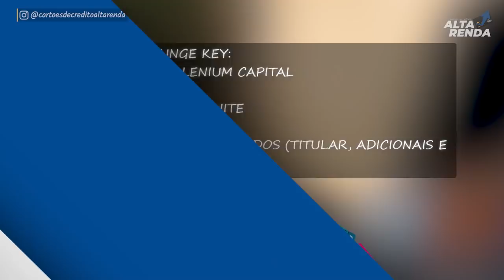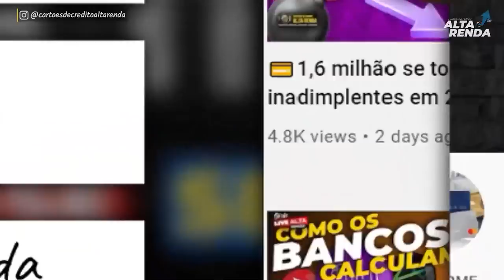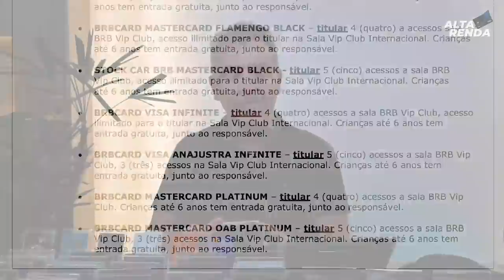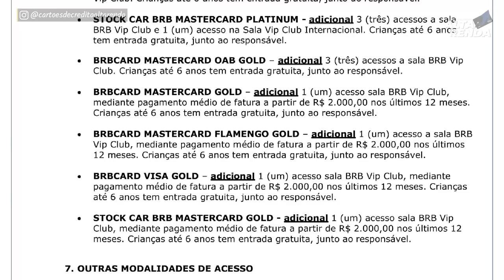💳BRB VOLTA COM ISENÇÃO EM SEUS CARTÕES DE CRÉDITO | VISA , MASTERCARD, ATÉ O NÍVEL INFINITE E BLACK.